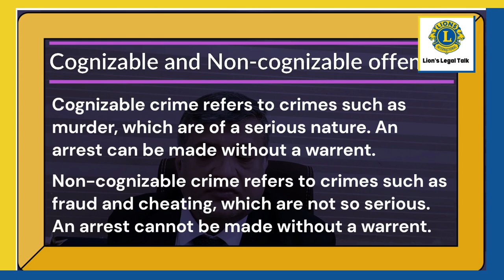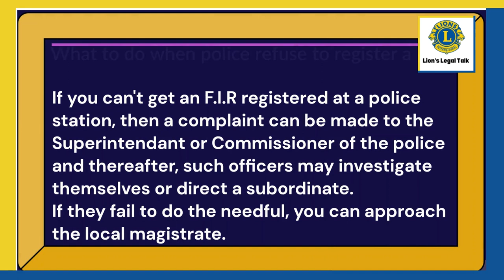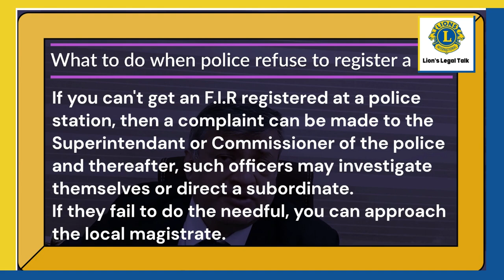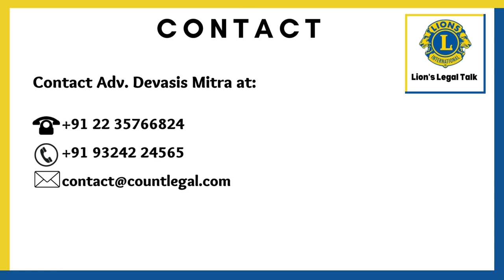What to do when the police refuse to register an F.I.R | Adv. Devasis Mitra | LLT-3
In this video we’ll walk you through:
- Steps to be taken
- Types of crimes

We understand that many people have legal problems but don't know where to turn for help. Our goal is to provide information and resources that can help people solve their legal problems. We will be posting videos on YouTube every Sunday starting from January 1, 2023. We hope that our videos will provide helpful information and solutions to those who are facing legal problems. The videos will be short and on-point. Hope these videos are relevant and are going to be useful.

KEYWORDS [ Ignore ]

if police does not register fir
police is not registering fir
police refuse to file fir
police not registering fir
what to do if police refuse to file fir
what to do if police don't register fir
what if police does not register fir
if police refuse to file fir
if police is not registering fir
first information report
first information report india
first information report crpc